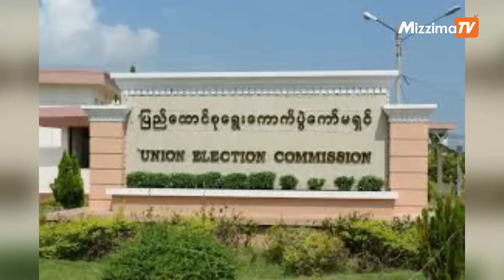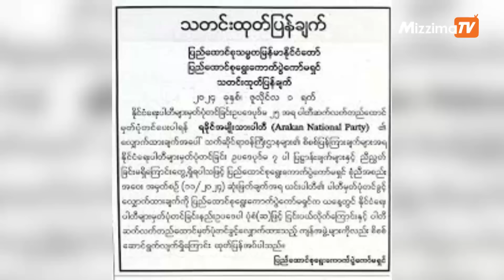ဇူလိုင်လ ၃ ရက်၊ မွန်းတည့် ၁၂ နာရီ Mizzima News Hour မဇ္စျိမသတင်းအစီအစဥ်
-  လားရှိုးမြို့ပေါ် ရပ်ကွက် ၁ မှာ လက်နက်ကြီးကျည်ကျရောက်ပေါက်ကွဲမှုကြောင့် ပြည်သူ ၅ ဦးသေဆုံးတဲ့သတင်း

-  ရခိုင် ANP ပါတီ မှတ်ပုံတင်ခွင့် စစ်ကောင်စီငြင်းပယ်တဲ့သတင်း

- တော်လှန်ရေး ၃ နှစ်တာကာလအတွင်း CDF – KKG ရဲဘော် ၄၀ ကျော် ကျဆုံးတဲ့သတင်း

- စီးပွားရေး ပိတ်ဆို့ဒဏ်ခတ်မှုတွေနဲ့ပတ်သက်လို့ နိုင်ငံတကာအသိုင်းအဝိုင်းကို ဖိအားပေးသွားမယ်လို့ တာလီဘန် ပြောတဲ့ သတင်းအပါအဝင်တခြား စိတ်ဝင်စားဖွယ်နဲ့  အရေးကြီးသတင်းတွေကို တင်ဆက်ပေးသွားမှာပါ။